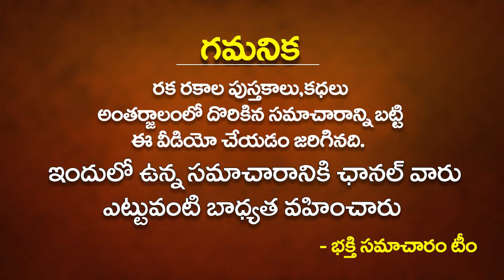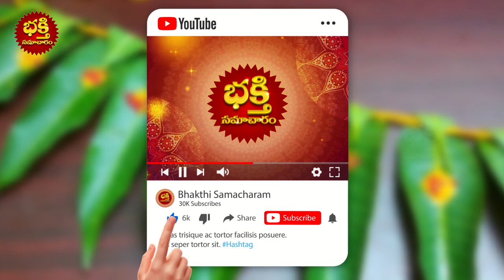రేపే శ్రావణ అమావాస్య ఈరోజు ఇంటి గుమ్మానికి ఈ ఆకుకడితే పట్టిపీడిస్తున్న దరిద్రం పోతుంది AMAVASYA 2022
రేపే శ్రావణ అమావాస్య ఈరోజు ఇంటి గుమ్మానికి ఈ ఆకుకడితే పట్టిపీడిస్తున్న దరిద్రం పోతుంది AMAVASYA 2022 | SRAVANA AMAVASYA REMEDIES | Sravana Amavasya Pooja Vidhanam | Amavasya Lakshmi Devi Pooja | Polala Amavasya 2022 | Polala Amavasya Vratham In Telugu | Bhakthi Samacharam